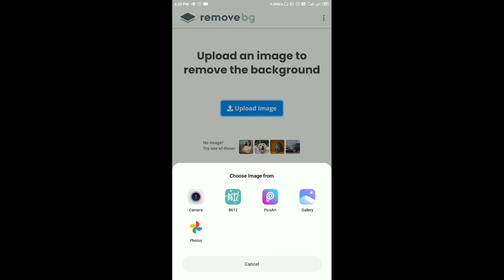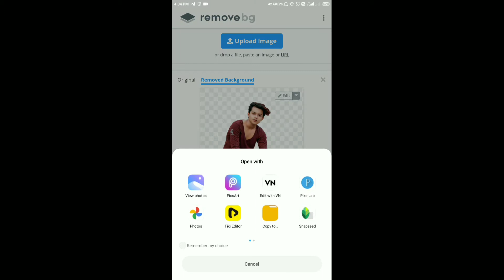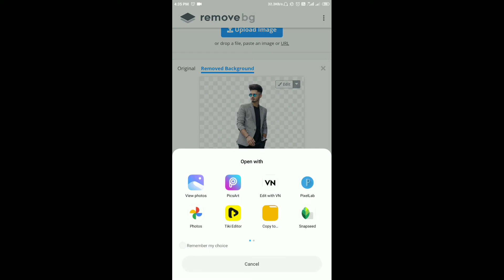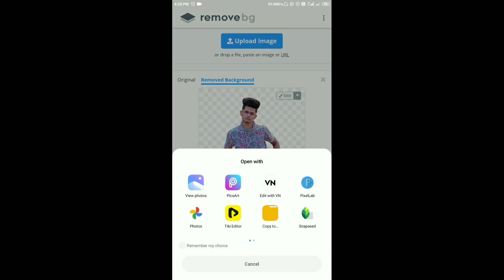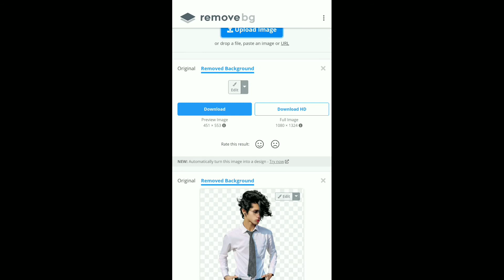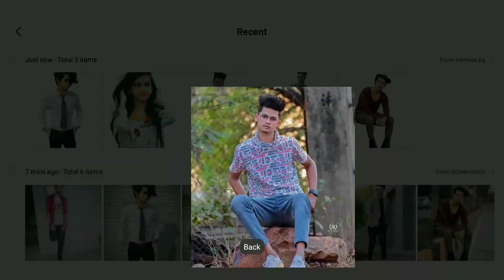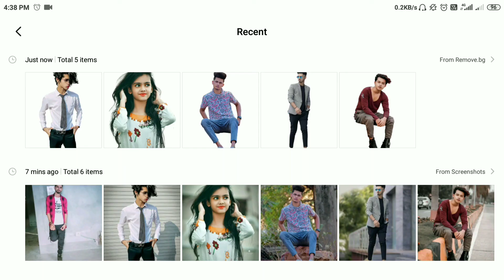How to Remove any Photo Background Professionally in a Second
Agar Video pasand aayi to es video ko like kare aur apne dosto ko bhi share kare taki wo bhi sikh sake, aur es channel par naye hai to es channel ko subscribe kar ke bell icon click kar ke all pr click kar de. aage aap kis topic par video chahte hai hame comment kar ke bataye ham aapke liye aage bhi aapke demand par video laate rahenge. ham photo aur video editing se related video laate rahte hai.

Please share your thoughts about this video in Comment Section.

Video Content by Rajput Niku singh.

photo ka background kaise hataye ya remove kare
photo edit karna sikhe
photo kaise edit kiya jata hai
kisi bhi photo ka background kaise hataya jata hai
edit photo
photo editing image editing in hindi
learn how to edit photo in hindi
how to remove photo or image background in hindi
video editing sikhe
professional photo editing sikhe
picsart tutorial, snapseed photo editing tutorial, lightroom photo editing tutorial, pixellab photo editing tutorial, remove bg tutorial, background remove tutorial,